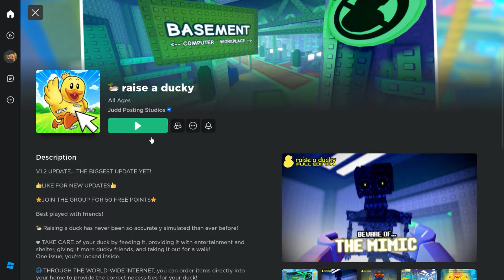Free Limited UGC - Duck Suit (sold out 🚫)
▼▼Game link▼▼